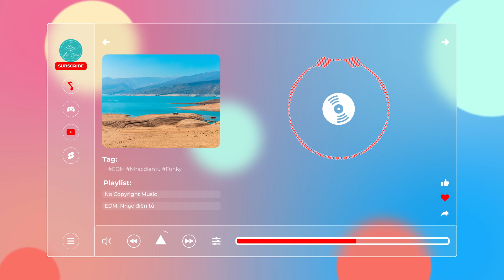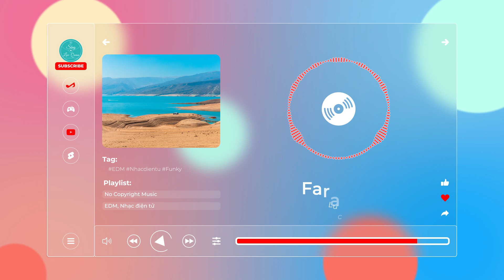Faraway - Lucjo【Nhạc không bản quyền, No Copyright Music】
🎵 Thông tin bài hát/Track Info:
Credit